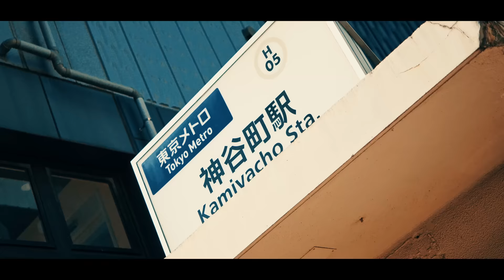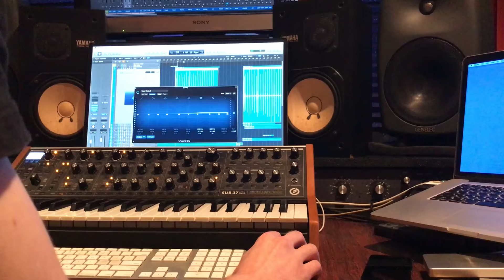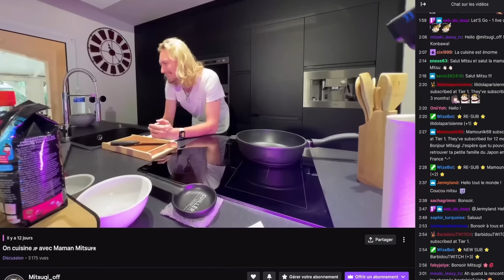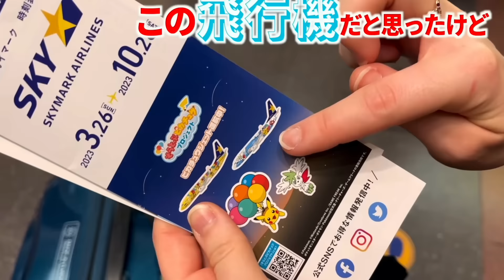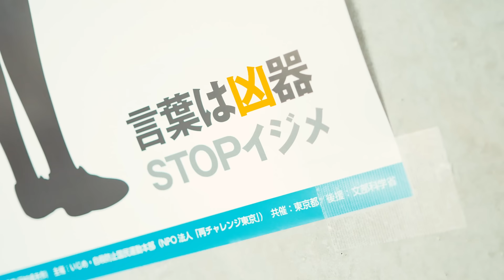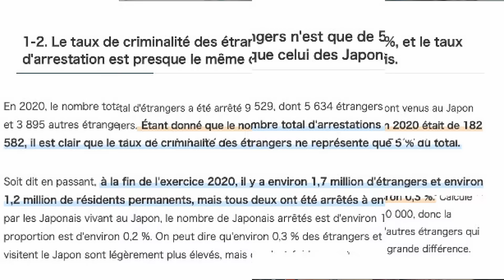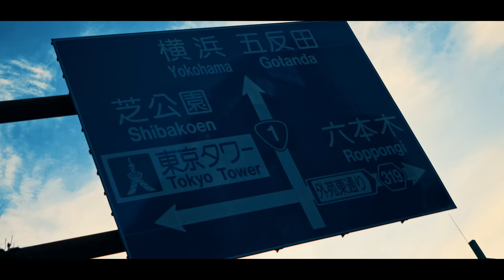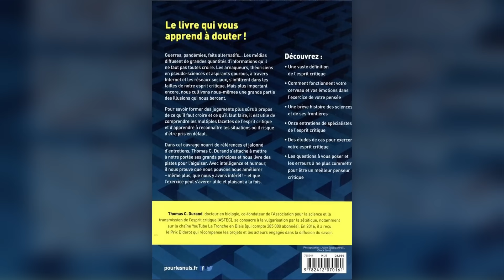La discrimination à l’école au Japon 🇯🇵 DNM#18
C'est satisfait ou remboursé pendant les 30 premiers jours.

🌸Merci aussi à @bonsoirtv  pour leur projet ! 🌸

Merci du fond du cœur pour l’intérêt que vous  portez à mon projet ! J’espère voir votre inscription, et peut-être même réaliser ensemble votre souhait au pays du Soleil Levant 🫶
N’hésitez-pas à partager ce projet avec vos proches, amis et collègues ☺️
À bientôt !
Amandine de BonSoirTV

Montage : DORIAN LE FABULEUX

Bon visionage ! ☺️